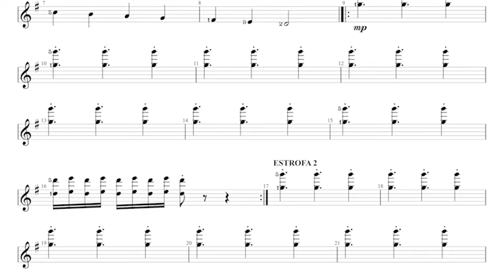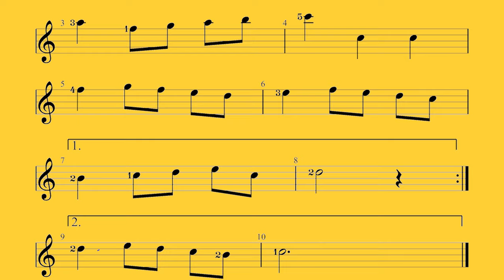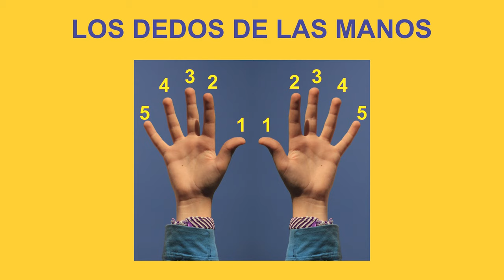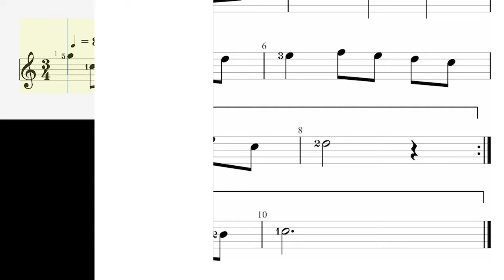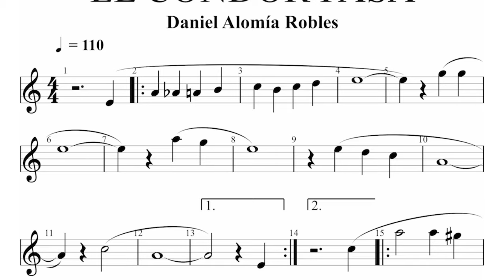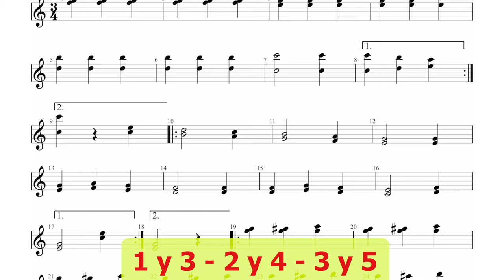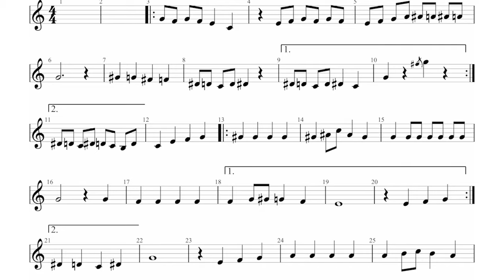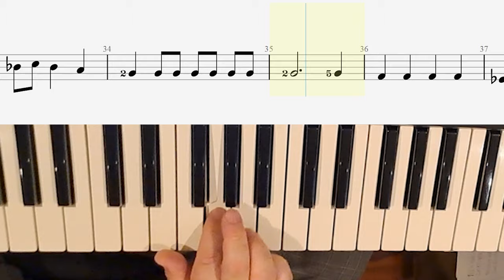066 DIGITACIÓN. APRENDA A ELEGIR Y ESCRIBIR LOS MEJORES DEDOS PARA TOCAR EN PIANO Y TECLADO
DESCARGUE LAS PARTITURAS DE ESTA LECCIÓN COMPLETAMENTE GRATIS EN EL SIGUIENTE ENLACE DE GOOGLE DRIVE:

051- SOLFEO CON GRANDES CANCIONES
052- SOLFEO PASO A PASO
053- SOLFEO PARA PRINCIPIANTES DESDE CERO
054- SOLFEO RÍTMICO A DOS PLANOS. VIDEO #1
055- SOLFEO RÍTMICO A DOS PLANOS VIDEO #2
056- CONSEJOS PARA COMPRAR UNA GUITARRA
057- SOLFEO CON EL TRESILLO DE NEGRA USANDO CINCO BOLEROS
058- SOLFEO RÍTMICO PROGRESIVO 1
059- SOLFEO RÍTMICO PROGRESIVO 2
060- SOLFEO RÍTMICO PROGRESIVO 3
061- DICTADO RÍTMICO
062- TRIVIA MUSICAL
063- APRENDA A AFINAR SU VOZ
064- APRENDA A RECONOCER DIEZ TIPOS DE ACORDES
065 - APRENDA A SACARLE EL MÁXIMO PROVECHO A LOS VIDEOS DE ESTE CANAL
066 - DIGITACIÓN

Fundada en 1986 al norte de Bogotá Colombia. Hoy sirve a Colombia y el mundo a través de la enseñanza musical virtual. Tenemos alumnos en los cinco continentes, especialmente a personas de habla hispana que se hallan dispersos por el mundo.

De manera presencial estamos al norte de Bogotá. Nuestro WhatsApp y nuestro correo electrónico están listos para recibir sus mensajes con preguntas y solicitudes. Numerosos alumnos que hoy son miembros de la Academia Mundo de la Música han empezado sus clases gracias a estos videos que son hechos con la mejor calidad pedagógica y didáctica, para facilitar su comprensión.

Cerca de 40 años de experiencia, como academia de enseñanza musical, respaldan la calidad de nuestros procesos de enseñanza tanto a niños como a personas de edad avanzada.

CAPÍTULOS DE ESTE VIDEO:
00:00 Saludo y bienvenida
00:15 Explicaciones iniciales y propósito de este video
02:13 Mitos que hay que eliminar
04:49 Los números de los dedos
06:29 Himno a la alegría
07:48 Minuet de Bach
09:11 Joy to the world
10:40 El cóndor pasa
13:20 El vals de los palillos chinos
15:36 Si yo fuera rico

Desde el norte de Bogotá Colombia para todo el mundo.

Un completo equipo de profesores a su disposición para clases presenciales y virtuales:

Piano
Órgano (organeta o teclado)
Batería
Saxofón
Clarinete
Violín
Técnica vocal
Flauta traversa
Guitarra eléctrica
Guitarra acústica
Ukelele
Bajo eléctrico

Clases para todas las edades y todos los niveles. Bienvenidos principiantes y avanzados.

Experiencia pedagógica y didáctica desde 1986. Nuestro equipo de profesores no solamente dominan sus instrumentos musicales, sino que además tienen probada experiencia docente. Tocar un instrumento musical es una cosa, y enseñarlo es algo bastante diferente.

¿QUÉ EDAD ES BUENA PARA COMENZAR A ESTUDIAR MÚSICA?

Cualquier edad está bien para comenzar. Siempre se ha dicho que los niños son "esponjas" que absorben el conocimiento. Sin embargo hemos visto en las ya casi cuatro décadas de la ACADEMIA MUNDO DE LA MÚSICA que los adultos de todas las edades aprovechan al máximo sus clases, practican con una gran disciplina y muestran una perseverancia que es muy difícil encontrar en los niños pequeños. El adulto logra grandes beneficios con nuestros procesos pedagógicos.

¿CUÁL INSTRUMENTO SE RECOMIENDA PARA EMPEZAR A TOCAR MÚSICA?

Cualquiera. Nosotros recomendamos que se tomen clases del instrumento que tenga en casa, o del que más fácilmente pueda disponer en el corto plazo. Las clases deben complementarse con la práctica diaria en casa.